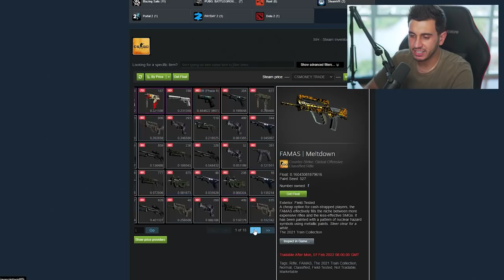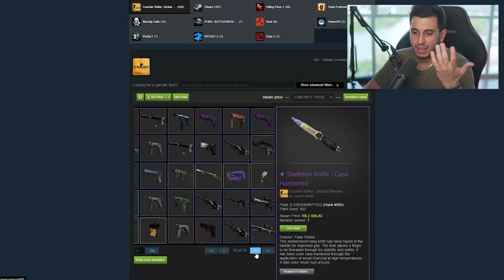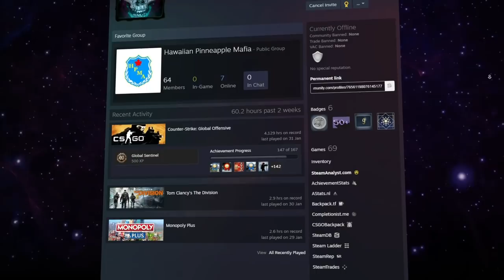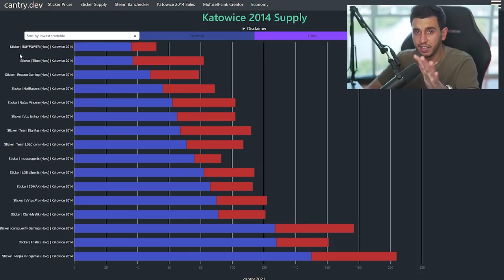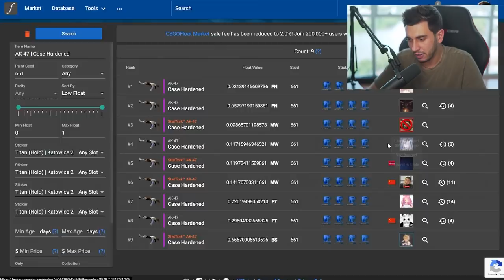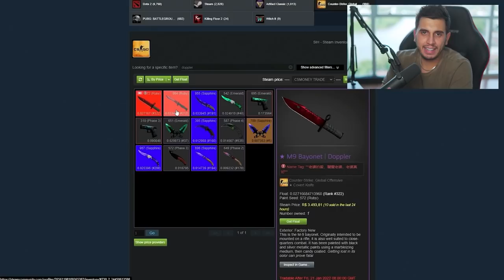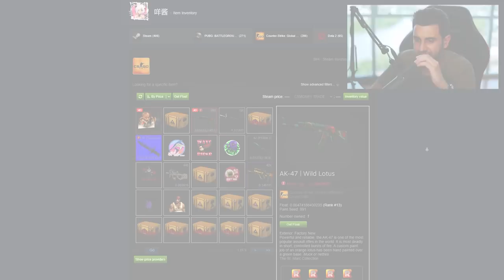Descobri Uma Nova AK de R$1.300.000,00